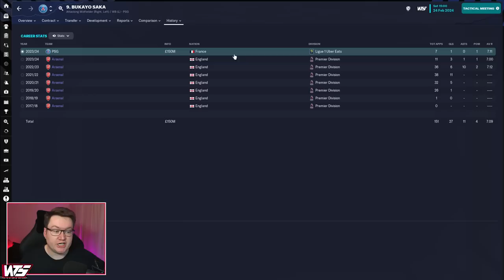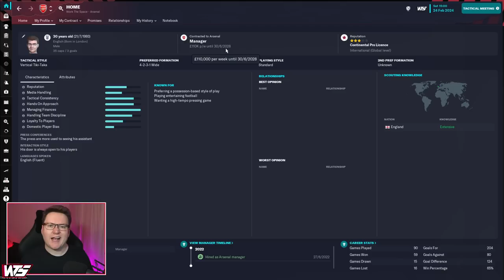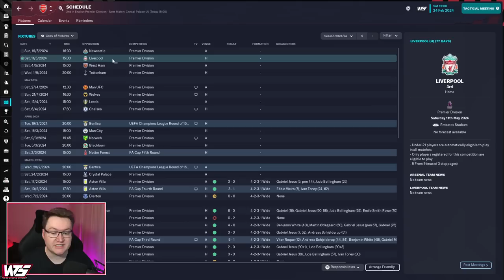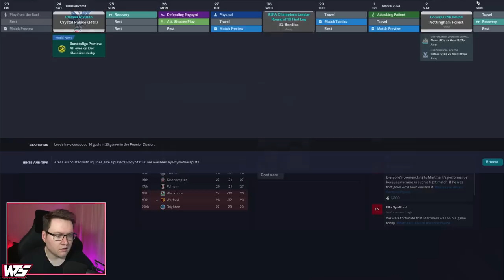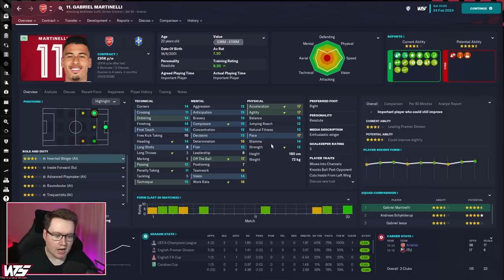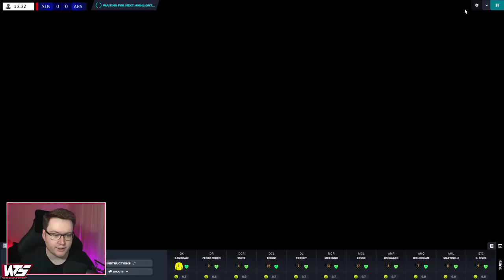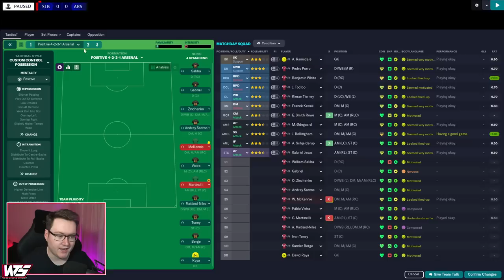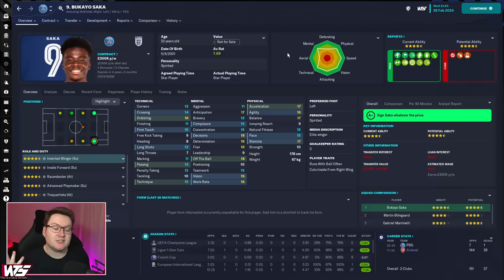FM23 Arsenal - Episode 15: £150,000,000 SALE | Football Manager 2023 Let's Play